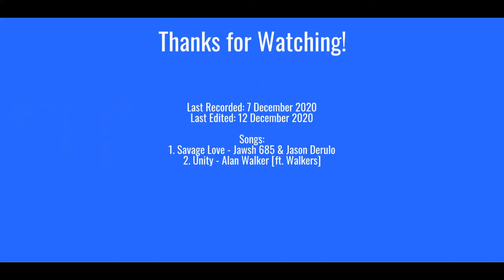Roblox Waynes Bus Town Service 401B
Service 401B is operated by SBS Transit.